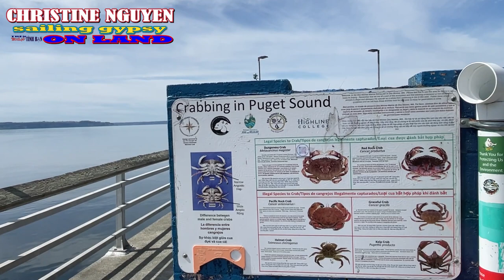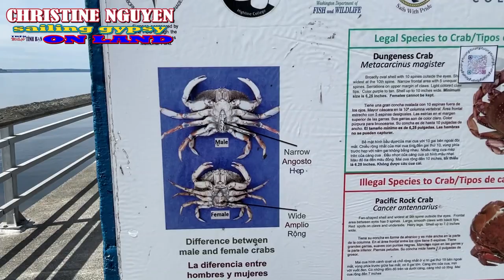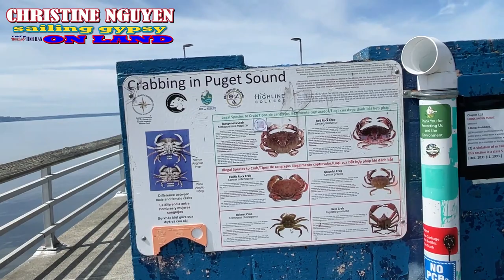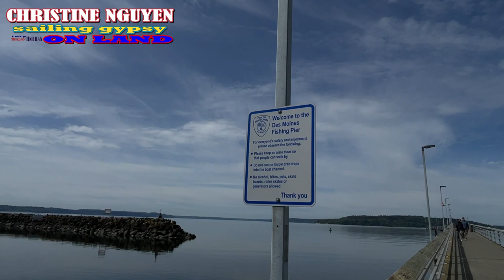Visiting Des Moines BEACH PARK just 3 miles from airport, 19.6 acres of scenic waterfront bliss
Des Moines Beach Park Address: 22030 Cliff Ave S, Des Moines, WA 98198
DISCOVER THE SERENITY OF DES MOINES BEACH PARK
Nestled just three miles from the airport, Des Moines Beach Park sprawls across 19.6 acres of scenic waterfront bliss. A sanctuary where tranquility meets the rhythmic sounds of the sea, this park offers an array of activities set against the backdrop of Puget Sound's majestic views. Whether it's a peaceful stroll, a family picnic, or a day spent collecting seashells by the shore, Des Moines Beach Park serves as a perfect retreat for those seeking solace or adventure in the embrace of nature.